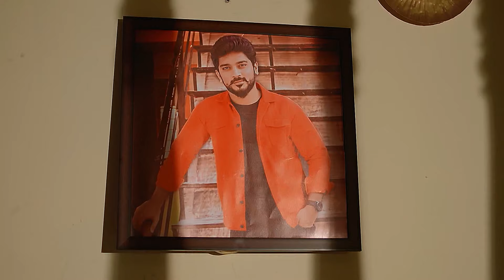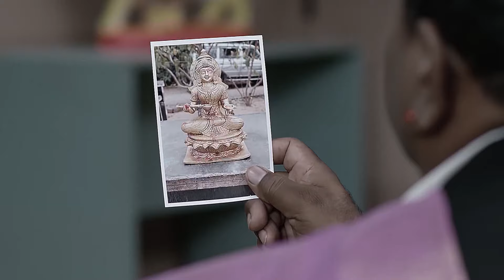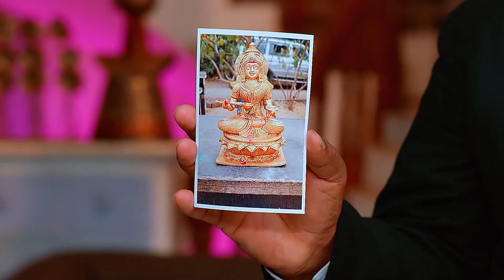మాటలతో చెప్తే అమ్మానాన్న నమ్మరు Niharika | Mukkupudaka | Full Ep 592 | Zee Telugu | 31 May 2024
Episodic Synopsis:
Alekhya lashes out at Rudraniâ's brother for not being able to find Srikar. An ill-omen worries Avani. Niharika proves that Avani took the goddessâ's idol out of the house, and Vedavathi punishes Avani.

Show Generic Synopsis:
Fate compels Srikar to marry Avani. This upsets his mother Vedavathi as she wants a girl whose horoscope is befitting to carry forward a family ritual. Avani must now fight to earn her rightful place.

Show Name: Mukkupudaka
Star Casts Name: Aiswarya, Srikar, Dakshayani
Characters Name: Avani, Rakesh, Vedavati
Ep No: 592